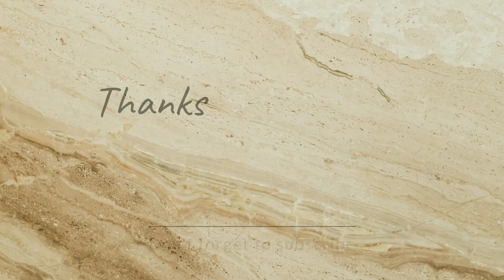শাহী রান্না। Cooking Bangladeshi Food।